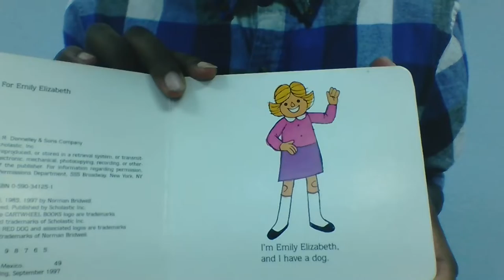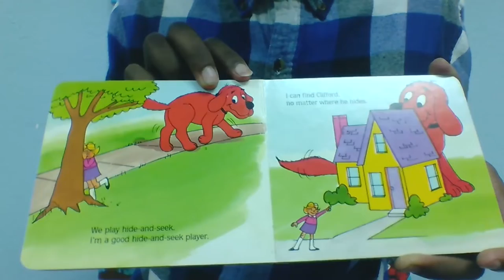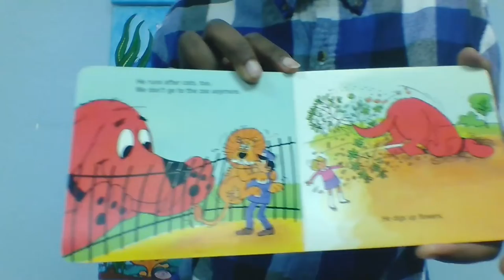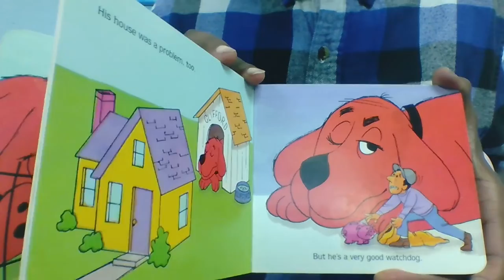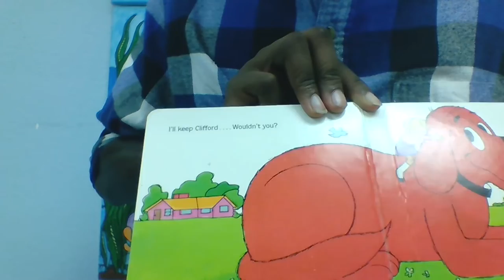Clifford The Big Red Dog - Florida B. Thomas Storytime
This story is about Emily Elizabeth (the owner) Dog Clifford and how much she loves her dog. She teaches us no matter how different we are to always love one another. I hope you enjoy the video.